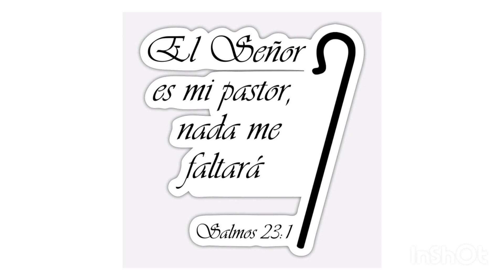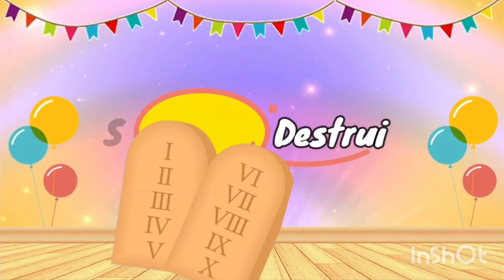Devocional Infantil: Sodoma es destruida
Lectura y Explicacion del Devocional:
Xochitl Landero ((USA)
Paquito
Niños de diferentes lugares
Esequias Hernandez (USA)
Autor: Xochitl Landero